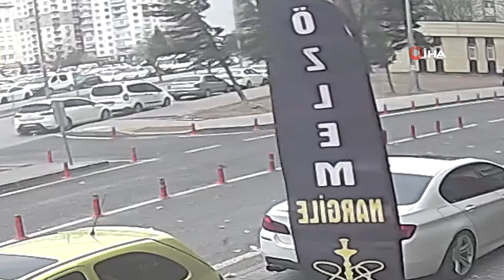Kayseri'de kuvvetli rüzgar ağaçları söktü, çatıları uçurdu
Kayseri'de etkisini gösteren kuvvetli rüzgar ağaçları sökerken, apartmanların çatılarını da uçurdu. Rüzgardan dolayı sökülen ağacın park halindeki aracın üstüne devrilmesi de güvenlik kameralarına yansıdı.

Kayseri'de dün akşam saatlerinden itibaren etkili olan kuvvetli rüzgar, hayatı olumsuz yönde etkiliyor. Zaman zaman saatteki hızının 70 kilometre hızı bulduğu rüzgar nedeniyle ağaçlar sökülürken, bazı apartmanların çatısı da uçtu. Kocasinan ilçesinde de bir ağacın kuvvetli rüzgar nedeniyle sökülüp park halindeki aracın üstüne devrilmesi de güvenlik kameraları tarafından kaydedildi. Ayrıca, vatandaşlar da kuvvetli rüzgar nedeniyle zor anlar yaşarken, ağacın söküldüğü anda birinin olmaması da faciayı önledi. Polis ekipleri de çatının uçtuğu yolu trafiğe kapatarak, güvenlik önlemi aldı.
Öte yandan, Meteoroloji 7. Bölge Müdürlüğü'nden yapılan açıklamada, vatandaşlara uyarılarda bulunarak, "Rüzgarın; Güneyli yönlerden orta, yer yer kuvvetli (50-70 km/sa) eseceği beklendiğinden meydana gelebilecek olumsuzluklara (ağaç ve direk devrilmesi, çatı uçması, soba ve karbonmonoksit kaynaklı zehirlenmeler, ulaşımda aksamalar, vb.) karşı dikkatli ve tedbirli olunmalıdır" denildi.